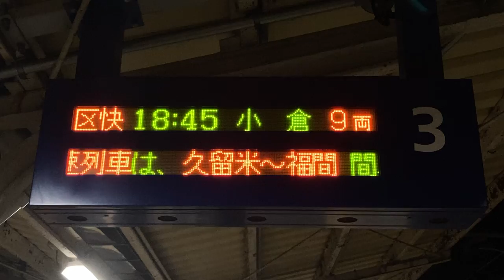【遅れ表示】JR九州 原田駅 ホーム 発車標(LED電光掲示板)